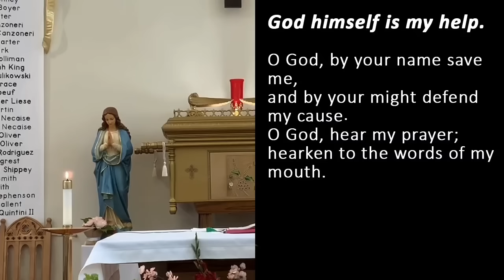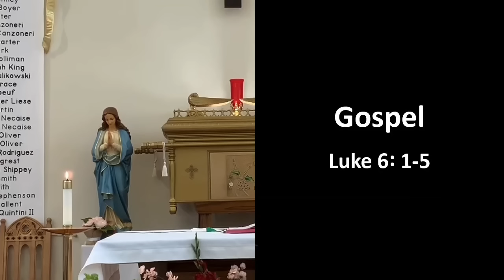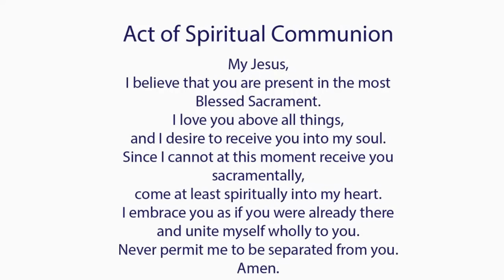Catholic Mass Today I Daily Holy Mass I Saturday September 9 2023 I English Holy Mass I 5.00 AM